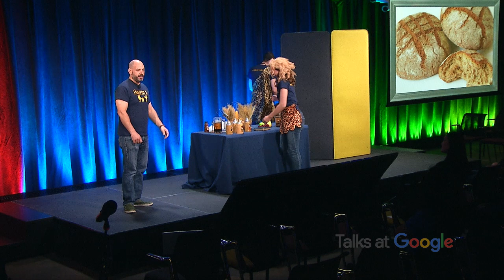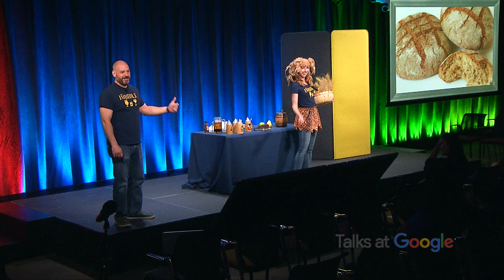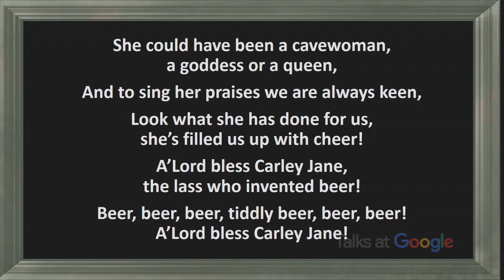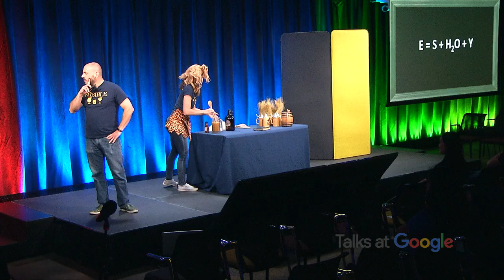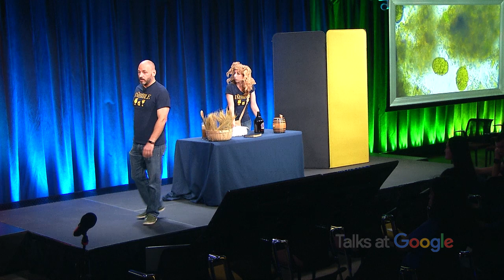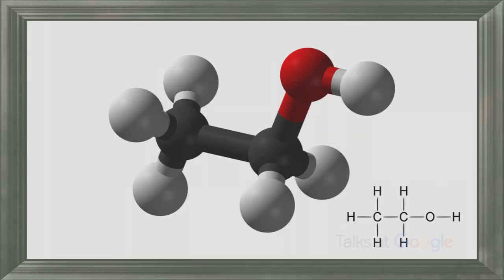Off-Broadway's The Imbible: A Spirited History of Drinking | Talks at Google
Since 2014, THE IMBIBLE shows have combined music and comedy with history, science, and of course drinks to take audiences on musical journeys through time and space while learning about cocktails and spirits! Created by internationally-acclaimed beverage educator Anthony Caporale, THE IMBIBLE series consistently receives rave reviews from both critics and guests alike. All shows include three complimentary craft cocktails!

Hailed as “remarkably compelling” by Time Out New York and “an absolute must-see” by The Huffington Post, THE IMBIBLE sweeps audiences along alcohol’s 10,000-year history across the globe, accompanied by three complimentary craft cocktails and the vocal stylings of The Backwaiters acapella group! World-renowned beverage expert Anthony Caporale pours through drink history, the science of alcohol, and its economic and political impact on our cultural development, all while brewing beer, distilling spirits, and singing with the Backwaiters. Presented in its entirety in a bar, THE IMBIBLE treats audiences to a completely original and thoroughly enjoyable evening of immersive theatre utterly unlike anything they’ve ever experienced! Guests leave educated, entertained, and buzzing with spirit.

Panelists: Anthony Caporale, Nicole DiMattei, Kate Hoover, Alec Lee

Moderated by Henry Faulkner.